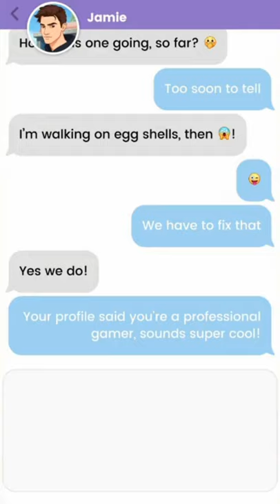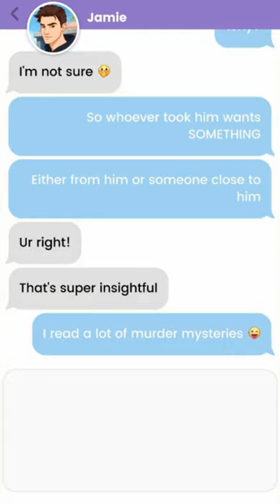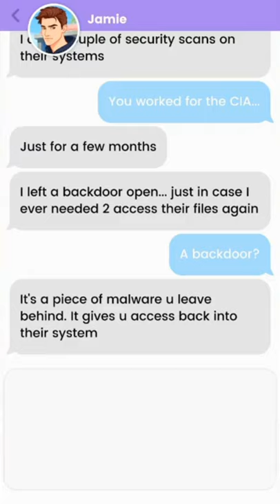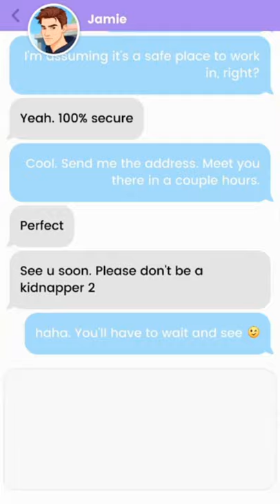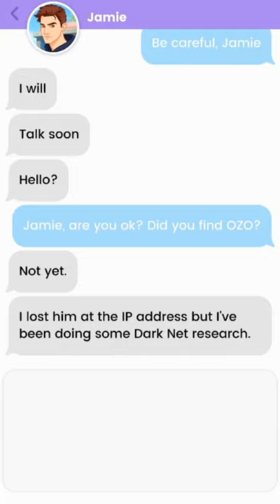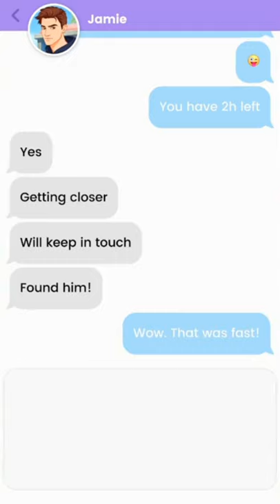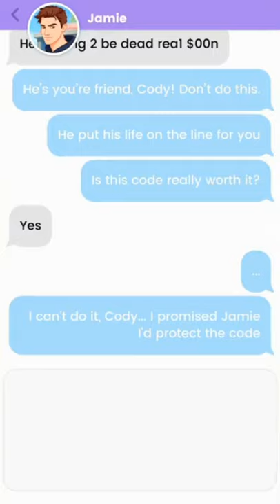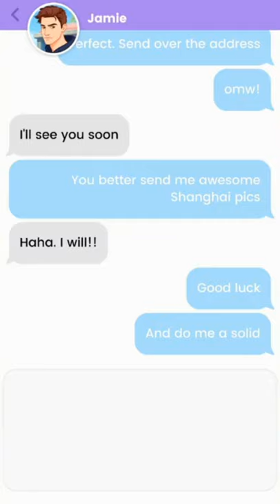Jamie Grant *FULL STORY (So far) w/ PICS* 1-10 | LoveLink 😍 | WYS? App (💎 Choices)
Hey Everyone! ✨

Welcome back to more LoveLink 😍 from the WhatsYourStory? App brought to life with voice-over and reactions by me Markles💖
▬▬▬▬▬▬▬▬▬▬▬▬▬▬▬▬▬▬▬▬ღ•°
So, I was thinking about these great LoveLink videos I made for the channel, and I got thinking "What If someone just wants to watch and listen to Jamie's chat without having to sit through the Tiros & Adam conversations without wanting to switch the video?"

Well, now you can! I took the time to edit out each of Jamie's chat's and made it into super long full length video! I really hope this helps if you just want to learn more about this sexy ex FBI hacker! 😍

🌟 Here's all of Jamie's chats! I thought it would be a good idea to put all of his chats together in one video, just in case someone didn't want to watch all of the other people as well & If you don't want to hear me read or act it out, feel free to hit mute, but enjoy the story! Next Up is Adam! 🌟 I hope you all enjoy! 💖 🌟
▬▬▬▬▬▬▬▬▬▬▬▬▬▬▬▬▬▬▬▬▬ღ•°
LoveLink - The time to swipe right ➡️ or left ⬅️ in What's Your Story's new dating simulation has come! Enjoy chatting and even going on dates with your matches! ❤️💔
▬▬▬▬▬▬▬▬▬▬▬▬▬▬▬▬▬▬▬▬ღ•°
▬▬▬▬▬▬▬▬▬▬▬▬▬▬▬▬▬▬▬▬▬ღ•°
Don’t just watch it – Live It!

If you’ve ever wanted to be in your favorite TV show or movie,
then What’s Your Story is for YOU! Every choice you make takes
the story in a new direction.

Make your choices from the beginning:

- Choose your path: Encounter Special Choices to discover who
you are. One choice can change everything!

- Choose who you are: Be yourself and create your avatar for
every story! Unlock new outfits and accessories as you go.

- Choose who you love: Express yourself and who you love in

▬▬▬▬▬▬▬▬▬▬▬▬▬▬▬▬▬▬▬▬ღ•°
LoveLink Playlist (With over 25+ VIDEOS!)